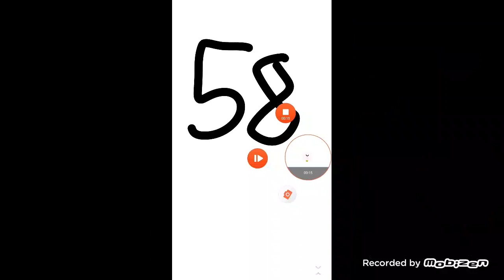Number creatures 58